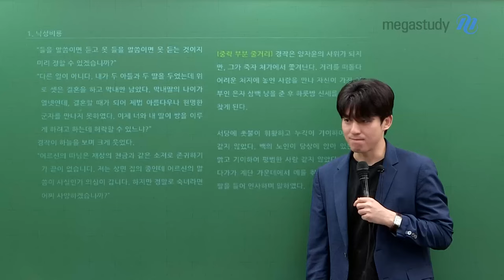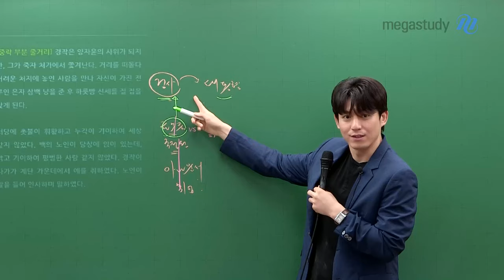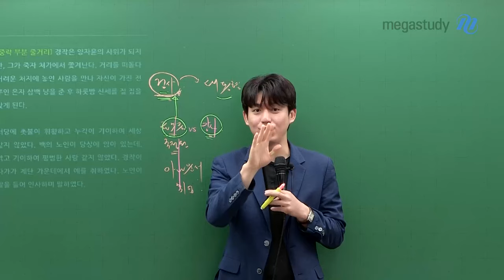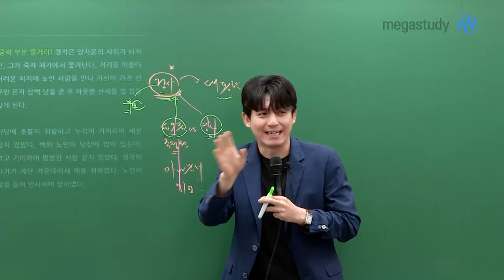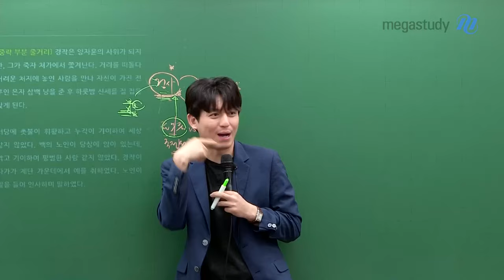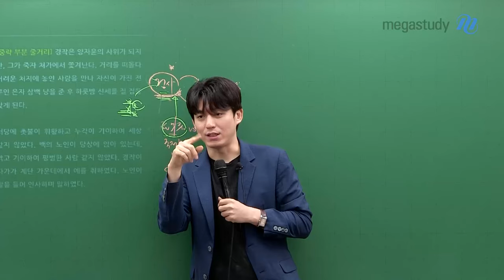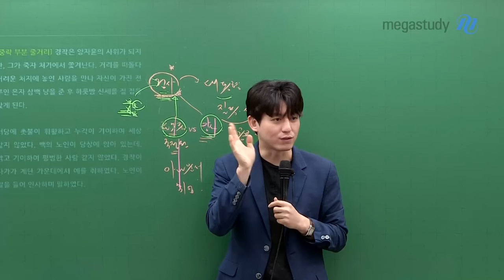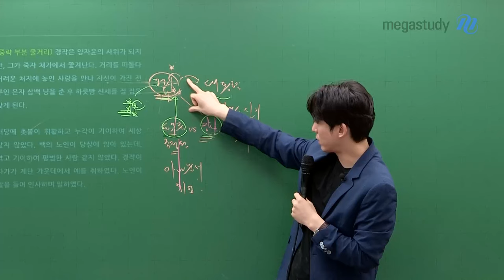[메가스터디] 국어 박석준쌤 - 어른인 줄 알았는데 나도 질투하더라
누구나 한 번쯤 느껴봤을 시기와 질투의 감정!

이번 영상에서는 석준쌤의 경험을 토대로
시기와 질투의 감정을 다스려
나의 힘으로 만들 수 있는 방법에 대해 알려드립니다.